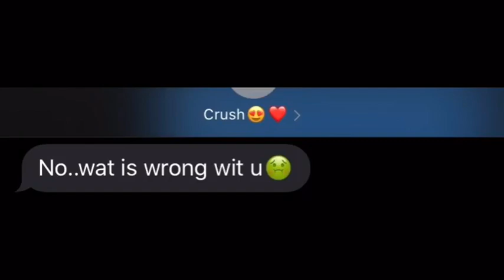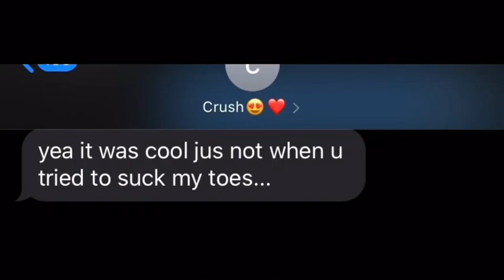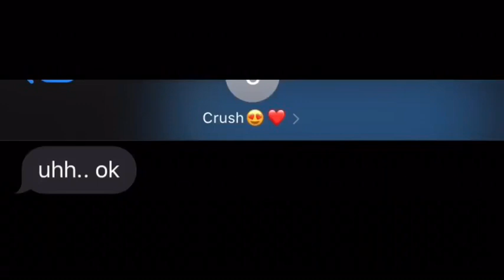I TOLD MY CRUSH I LIKE HER😈!!(SHE SAID SHE LOVES ME🙈💕)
Looks like she loves mee:)))
We’re posting more frequently now so stayed tuned👀.

Hope y’all all have a amazing day!